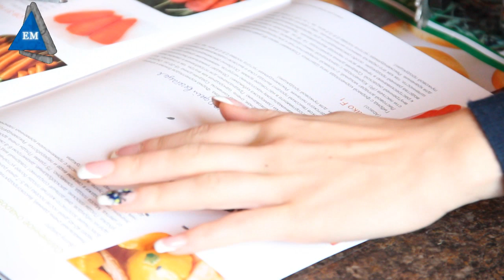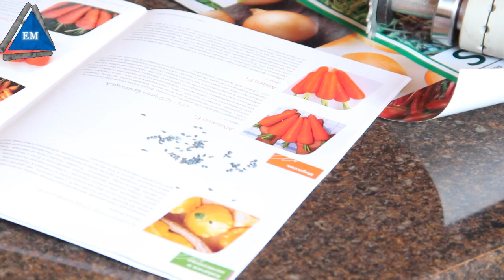Сеялка для Морковки ручная, как купить правильно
Сеялка для Морковки - заводская сеялка для получения максимального урожая морковки, не стоит мастерить  своими руками Компания Электромотор Киев. Контактный телефон 5000888